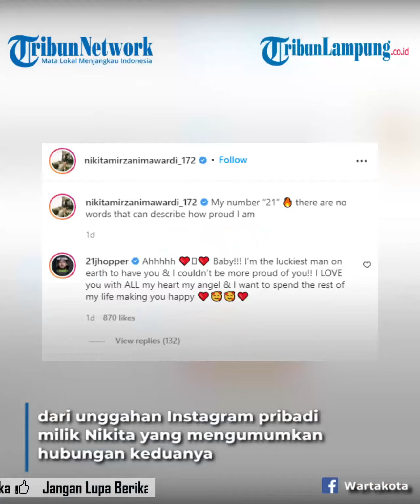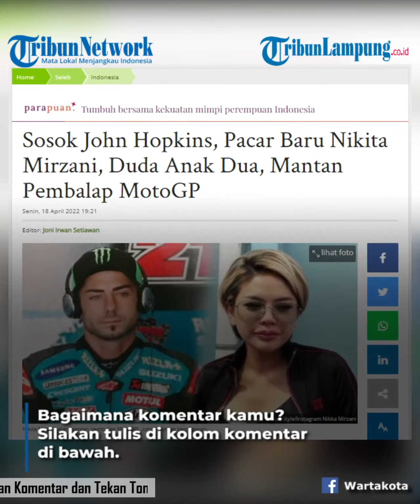Nikita Mirzani Pamer Pacar Baru Mantan Pembalap MotoGP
nikita mirzani | nikita mirzani pacar baru | john hopkins | berita hiburan | berita artis
TRIBUNLAMPUNG - Baru-baru ini, Nikita Mirzani dan juga mantan pembalap MotoGP John Hopkins menjadi perbincangan warganet tanah air.
Pasalnya, keduanya diduga tengah berpacaran.
Kabar terkait hubungan asmara antara John Hopkins dan Nikita Mirzani terkuak dari unggahan Instagram pribadi milik Nikita yang mengumumkan hubungan keduanya secara publik, sembari mengunggah foto kekasih barunya itu.
Dalam unggahannya, janda 3 anak itu menuliskan caption manis di postingannya kali ini.
Ibu tiga anak ini pun mengaku bangga dengan pria asal Amerika Serikat tersebut.
Tak hanya itu, dalam unggahan tersebut juga nampaknya dikomentari sang kekasih yang mengungkapkan bahwa ia salah satu pria yang beruntung bisa mendapatkan kekasih seperti Nyai' Nikita.
Ah Sayang! Aku adalah pria paling beruntung di dunia yang memilikimu dan aku sangat bangga padamu!
Aku mencintaimu sepenuh hatiku malaikatku dan aku ingin menghabiskan sisa hidupku bersamamu," balas John Hopkins.
Dalam unggahan tersebut juga sontak dibanjiri berbagai komentar warganet.